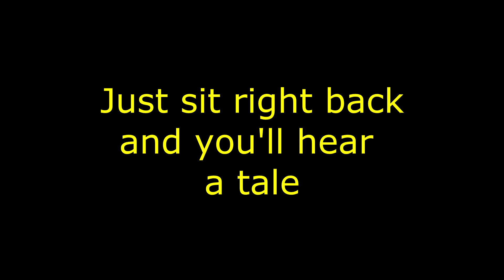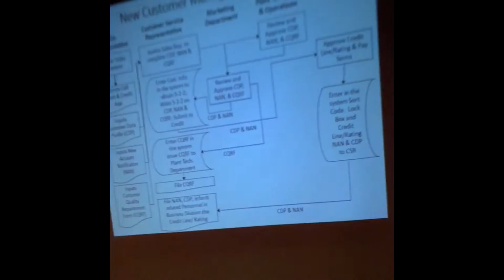Greg Schwem performs for Formosa Plastics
Corporate standup comedian and humorous motivational speaker Greg Schwem proves that business meeting attendees like to laugh at themselves...wherever the location

See why Greg is the ONLY choice when your next corporate event needs a motivational, humorous keynote speaker or a hilarious emcee.